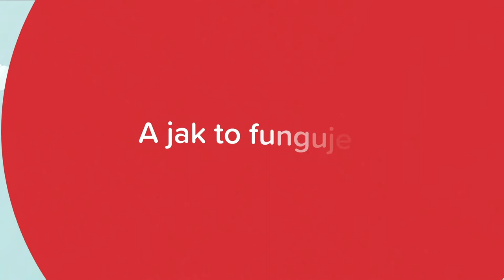Jak funguje mobilní aplikace Záchranka?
Podívejte se na video, jak aplikace stáhnout a proč by ji měl mít v telefonu každý, i ten, kdo si myslí, že se mu nic nestane.
- přivolání zdravotnické záchranné služby
- varovná upozornění na hrozící nebezpečí
- databáze lékáren, pohotovostí i defibrilátorů
...a mnohem víc